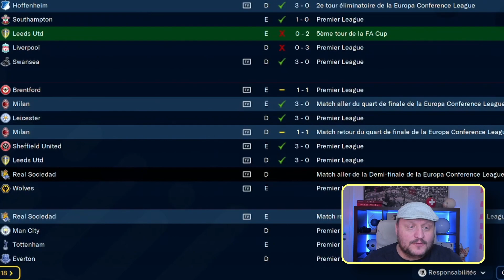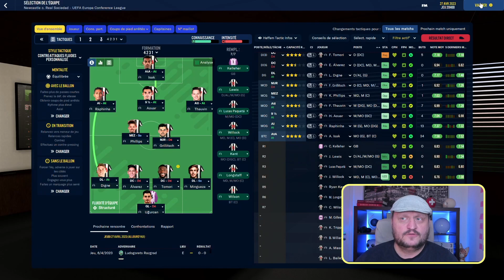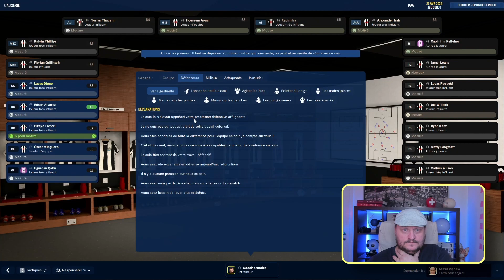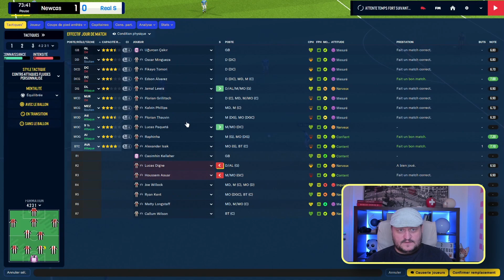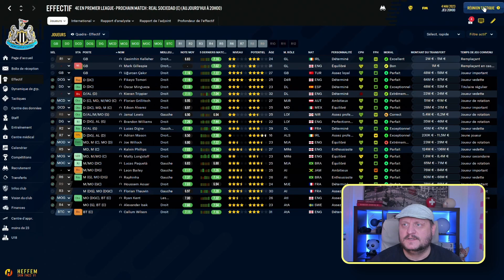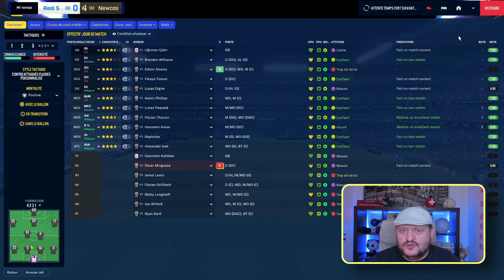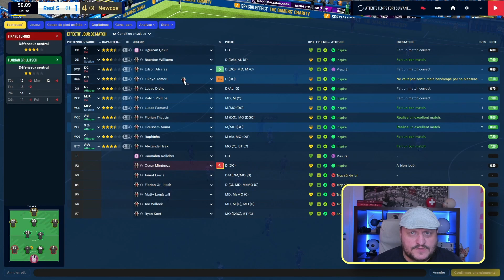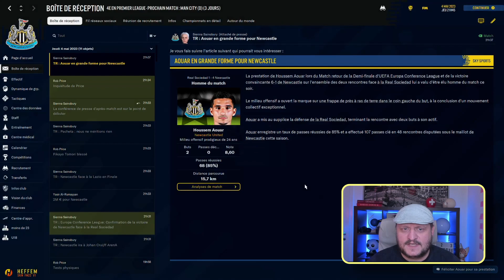FM 22 - Newcastle United - Ep 25 : Aux portes de la final de l'Euro Conférence Cup !!!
👍 Merci d'avoir lu la description jusqu'ici. Tu peux reprendre  une vie normale maintenant.